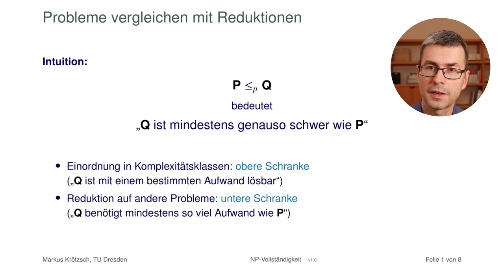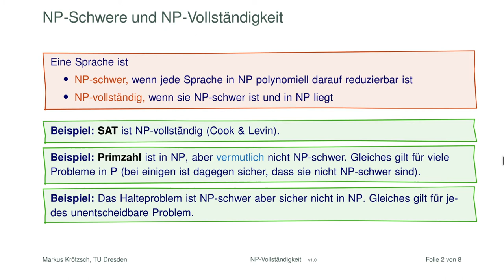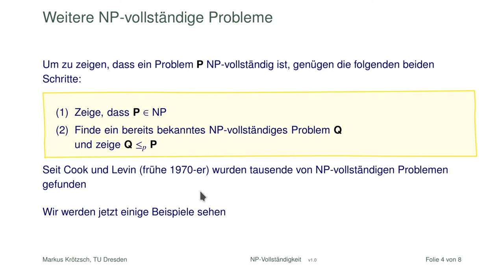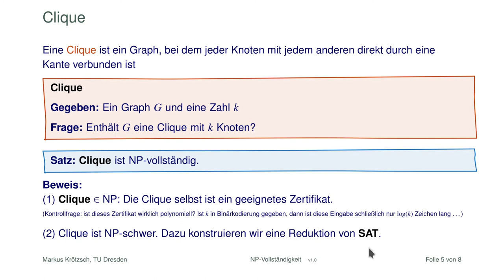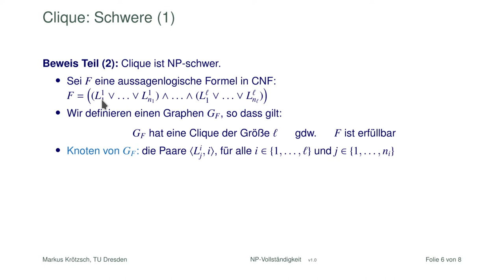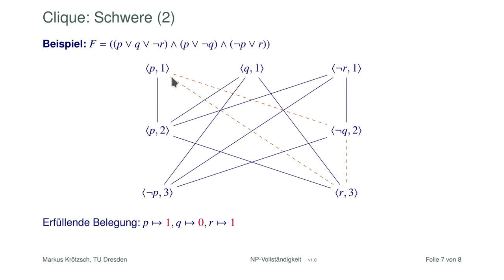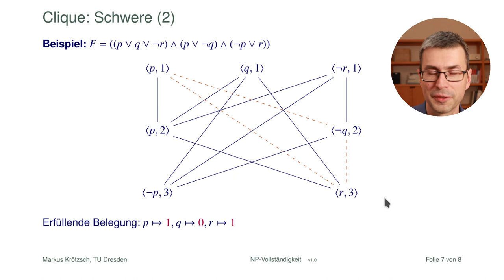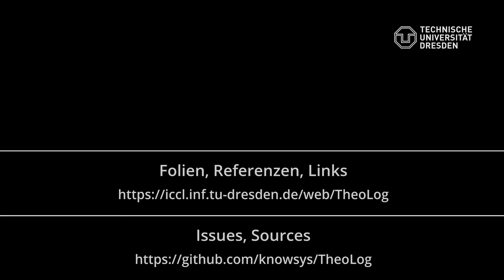NP-Vollständigkeit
NP-vollständige Probleme sind die "schwersten" (besser: die "typischsten") Probleme in NP. Wir wiederholen die Definition dieser wichtigen Klasse und geben erst Beispiele: SAT, Clique und das Problem der unabhängigen Mengen.